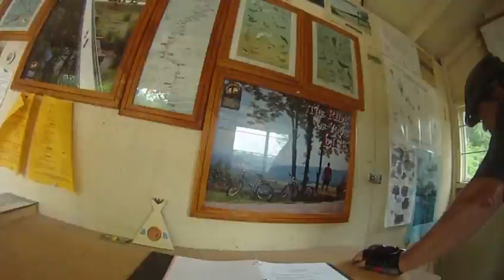BikePacking the GAP Trail - Bikepacking.US - Part 2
Our 5 day trip on the Great Allegheny Trail, camping along the way.